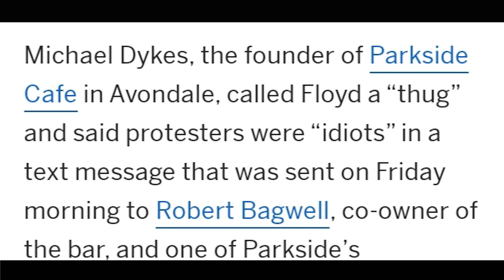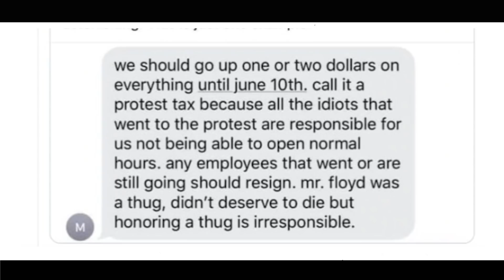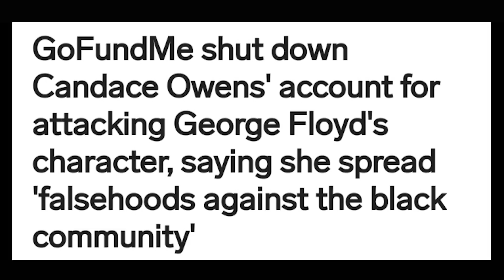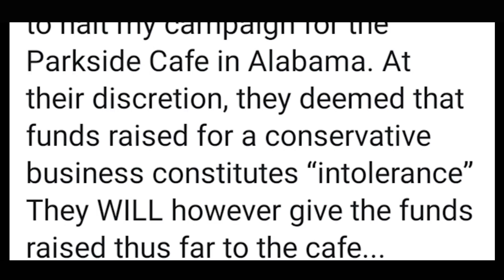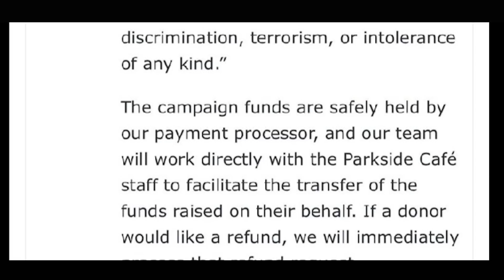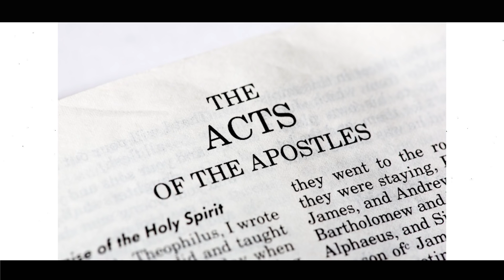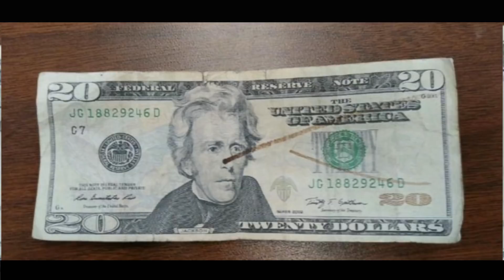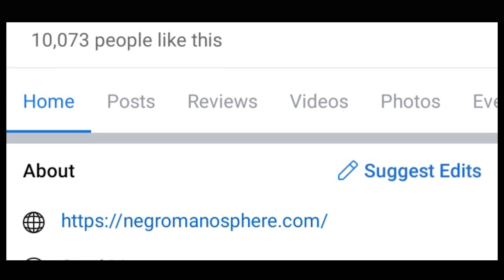Candace Owens Got Her GoFund Me Suspended That Helped A White Business Owner